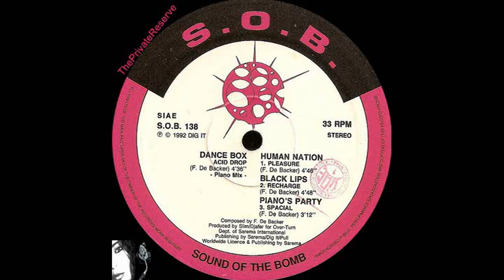Black - Lips - Recharge 1992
Frédéric De Backer ‎– Untitled
Sello:
S.O.B. (Sound Of The Bomb) ‎– S.O.B. 138
Formato:
Vinyl, 12", Purple Labels
País:
Italy
Fecha:
1992
Género:
Electronic
Estilo:
Trance, Techno, House